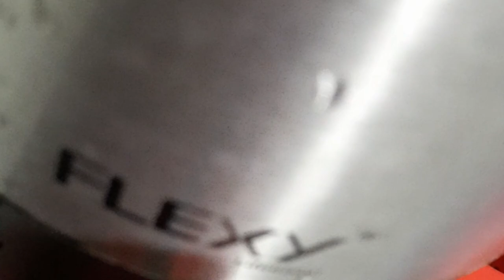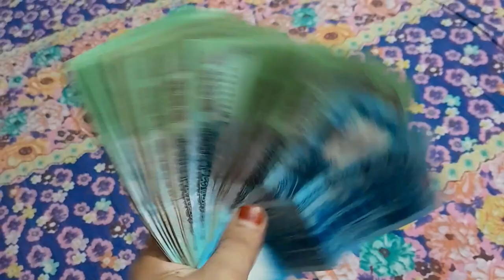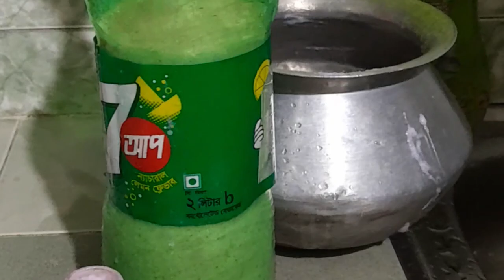🍊বাসায় সহজেই পারফেক্ট Hand Wash//সকাল থেকেই সন্ধ্যা কিভাবে সময় যায় দুর্দান্ত ব্লগ//Cooking#vlog.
আসসালামু আলাইকুম।আজকের দুর্দান্ত ভিডিও অনেক মজার জানার আছে শেখার আছে আশাকরি উপকৃত হবেন ইনশাআল্লাহ ❤